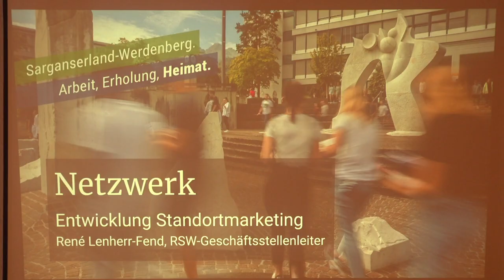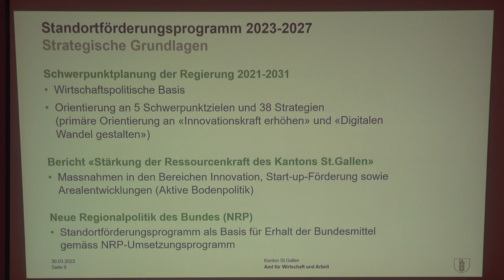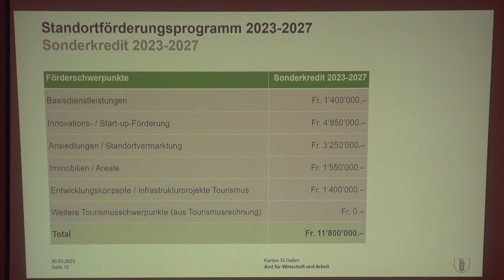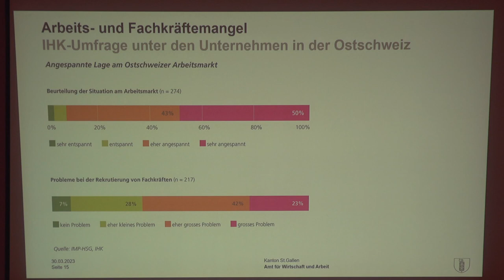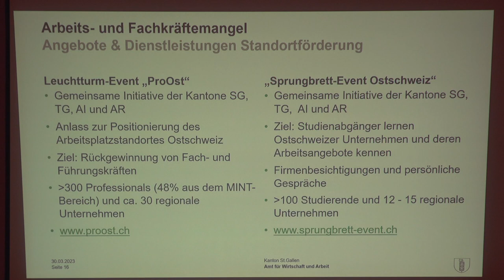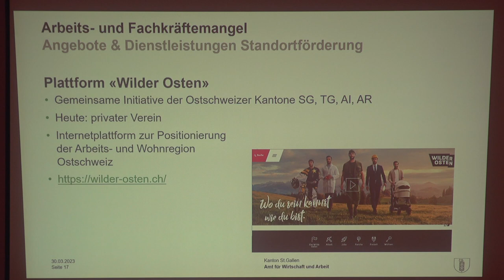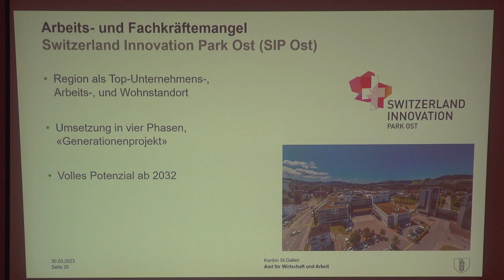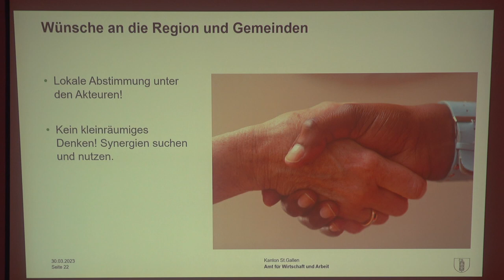Fachkräftemangel gemeinsam angehen